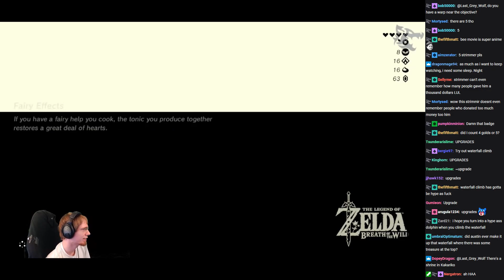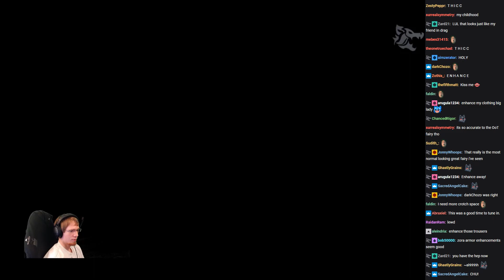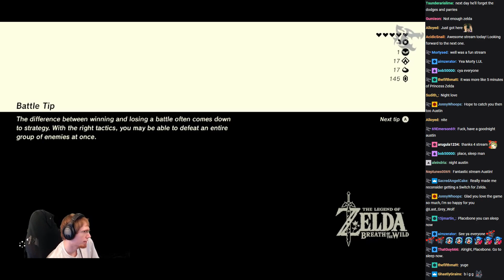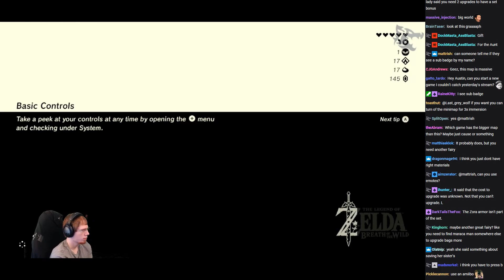DumbDog Plays The Legend of Zelda: Breath of the Wild — Supercut (Part 10)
I occasionally want to rewatch Apollo's old playthroughs, which is the reason for this supercut. This series is how I would want it to be done. I tried to cut out most of the dead air and mundane stuff while leaving more interesting stuff and the game story in.